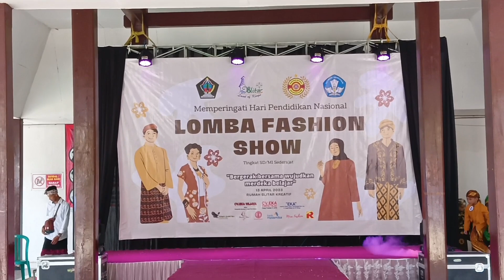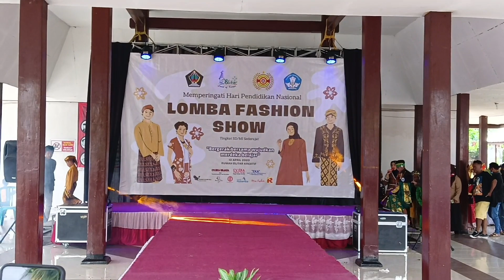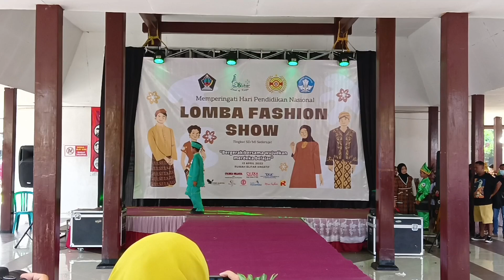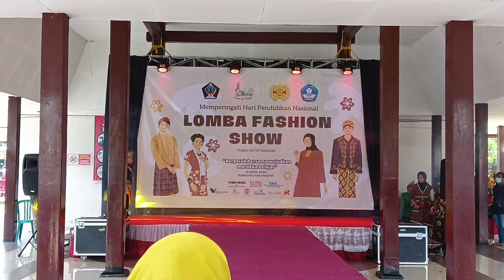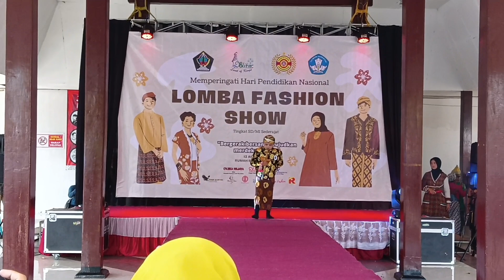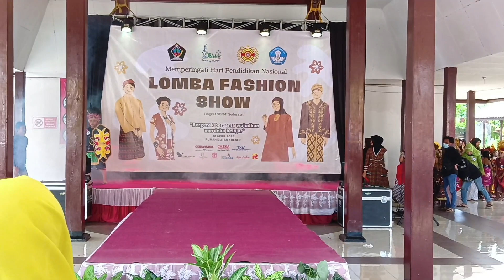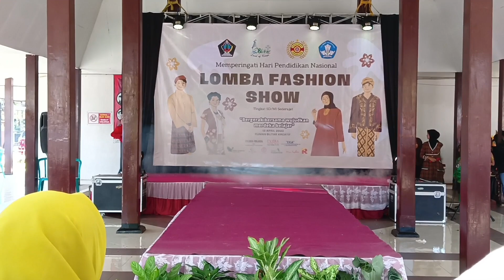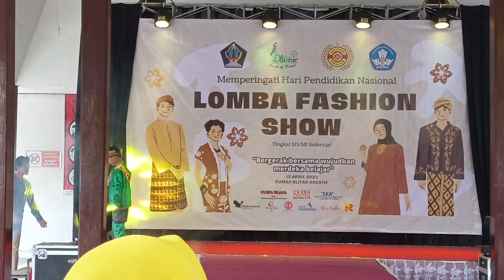FASHION SHOW Putra Kategori A (Kelas 1 -3 SD/MI)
LOMBA FASHION SHOW Kategori A (Kelas 1 -3 SD/MI)
Pakaian Adat
memperingati hari Pendidikan Nasional